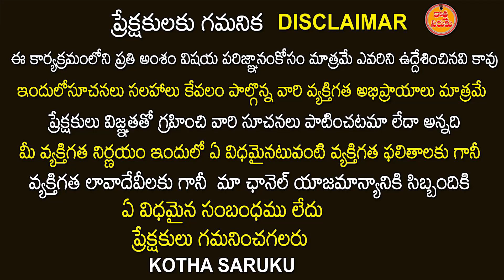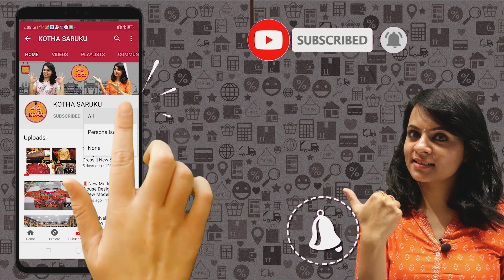ఆఫర్లో పట్టు చీరలు | Madhina Fancy Sarees | Low Cost Beutyfull Sarees Pattu Sarees#courier👍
New lagan shah sarees
Phone Number :-